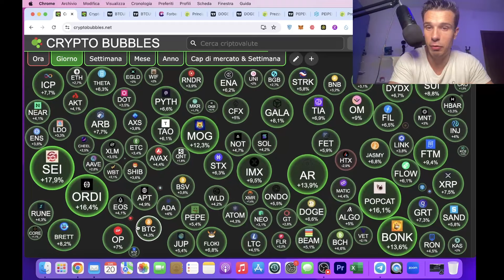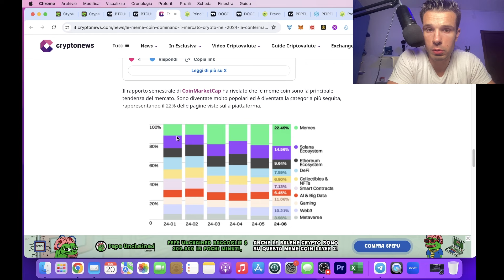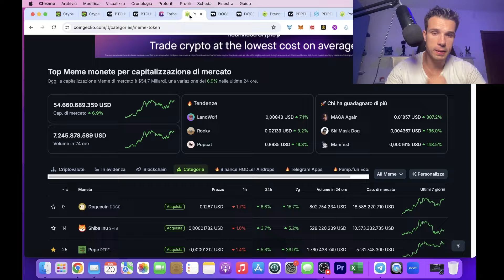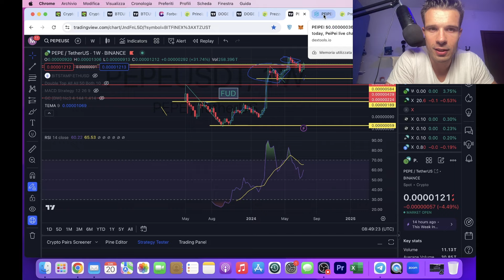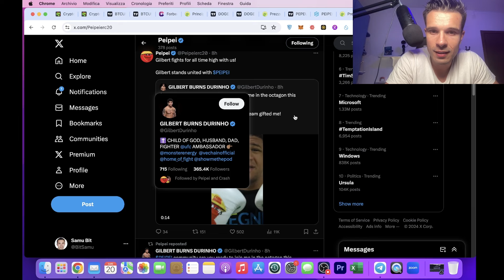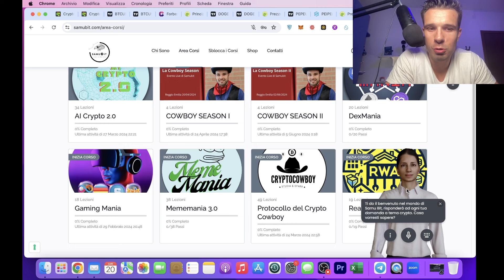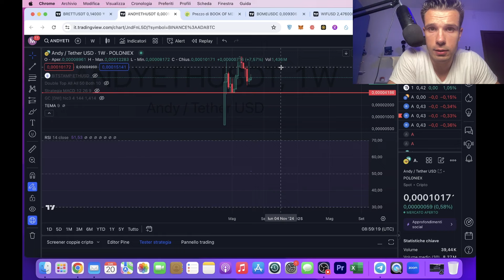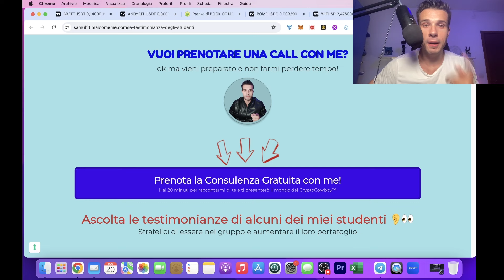BITCOIN STRAVINCERA'!!! SOLANA E I SUOI MEME ESPLODERANNO! (DOGWIFHAT- BOME-BONK)